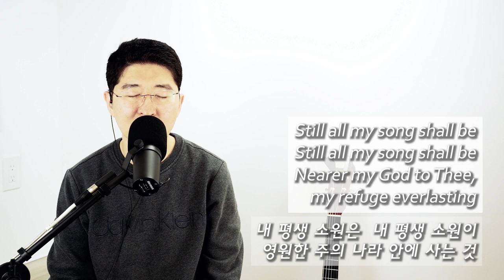내 주를 가까이 Drawing Closer (Korean) - covered by Jake's Ladder Ministry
Words and Music by Peter Seong Min Cho
from Isaiah 6tyOne - 내 주를 가까이 Drawing Closer EP (2017)

English Trans. by Han Byul Park, incorporated Hymn "Nearer My God to Thee" by Sarah Adams and Lowell Mason

Guitar and Vocal by Han Byul Park
Chorus by Aeri Lim
Piano by Narae Lee
other instruments generated with Logic Pro

이번 주일의 말씀 나눔과 함께해요!
Celebrate this Sunday with today's Word together!
"제자 도마"
Jake's Ladder Ministry 그림과 함께 보는 주일 말씀나눔 Sunday Celebration of the Word
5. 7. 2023